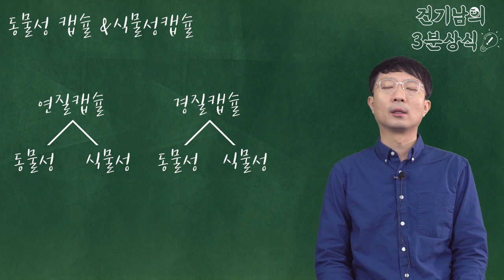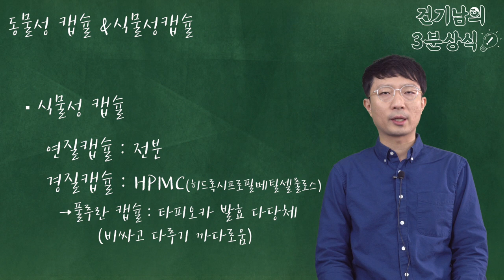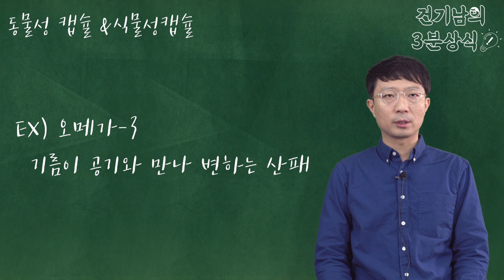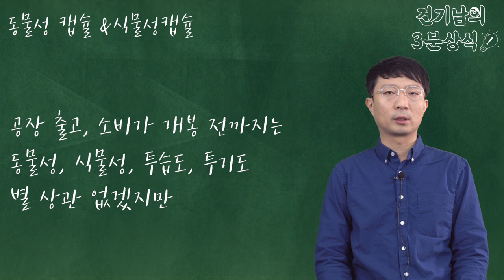[3분상식] 건강기능식품, 식물성캡슐이 동물성캡슐보다 무조건 좋을까요?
이번 영상은 동물성 캡슐과 식물성 캡슐에 대해서 입니다.

식물성 캡슐이 무조건 좋다고 생각하셨던 분들!
이 영상 꼭 참고하세요 ~